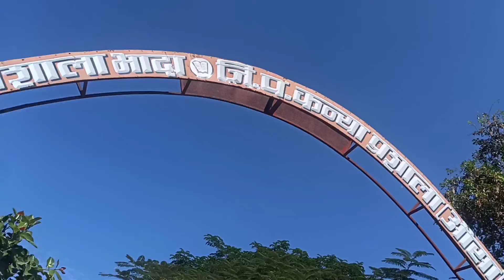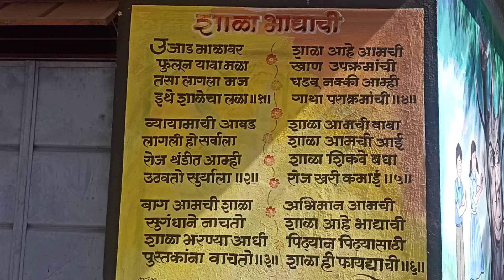poet Bharat satpute bhada tree school